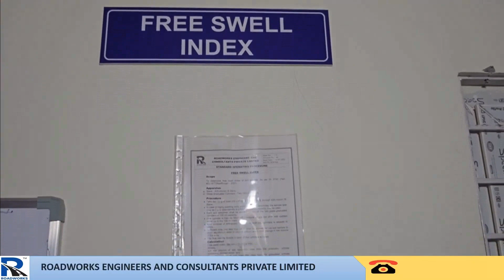Free Swell Index Test Procedure